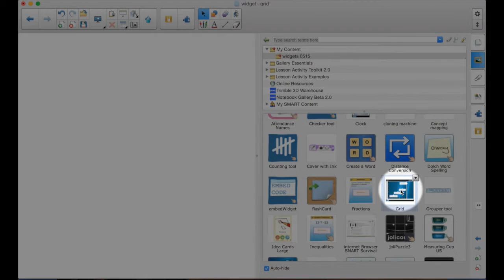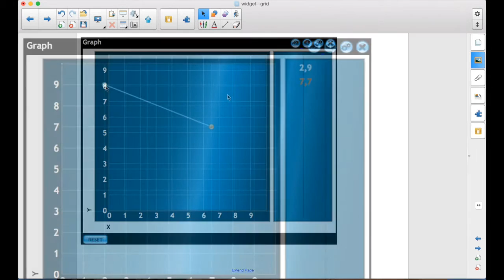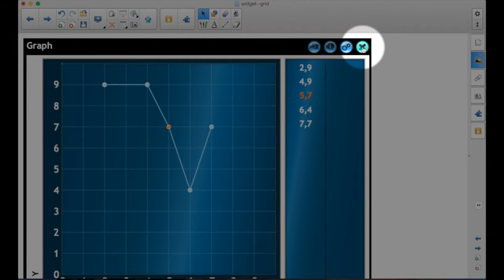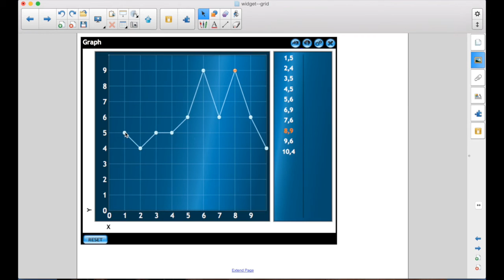Using the SMART Board in Instruction: The Grid Widget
This episode shows how to use the Grid Widget in SMART Notebook. This is an interactive coordinate grid. It can be used to teach coordinates, line graphs, and cartesian planes.